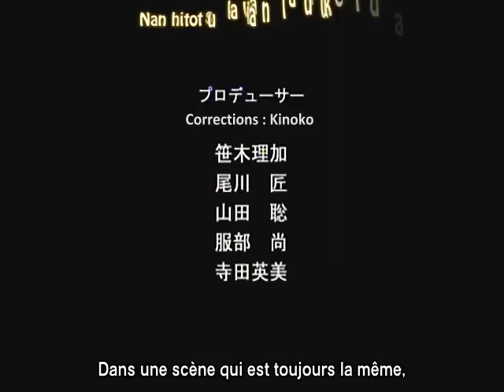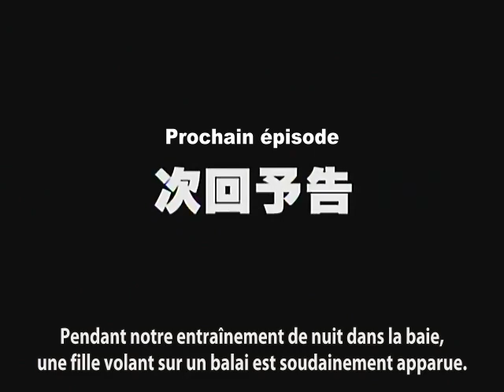Narutaru 9/13 vostf 2003 なるたる ～骸なる星・珠たる子～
Au cours des vacances d'été, chez ses grands parents, Chiina, une jeune jeune fille de douze ans rencontre par hasard une étrange créature en forme d'étoile, qu'elle décide de nommer Hoshimaru et qu'elle va ramener chez elle. Elle rencontre par la suite une lycéenne timide du nom d'Akira Sakura qui possède comme Chiina, un petit "dragon", cependant, l'esprit d'Akira est connecté à sa créature.. Elle n'est pas la seule à en posséder un, certaines personnes les utiliserons à des fins malveillantes